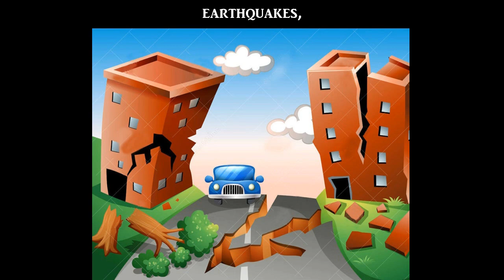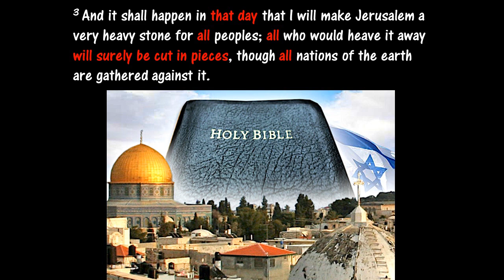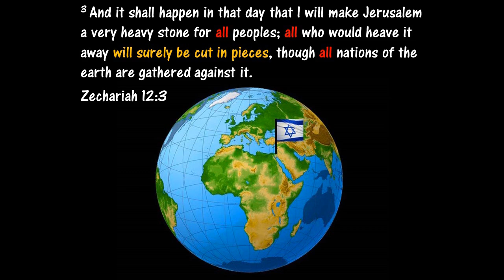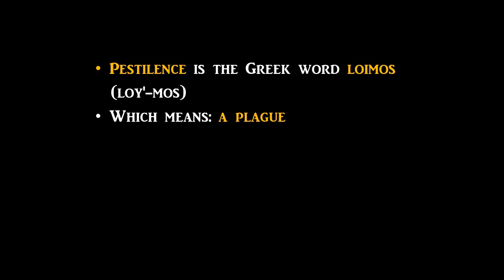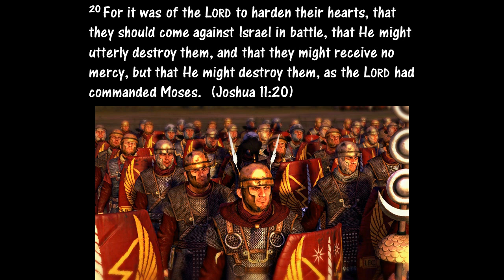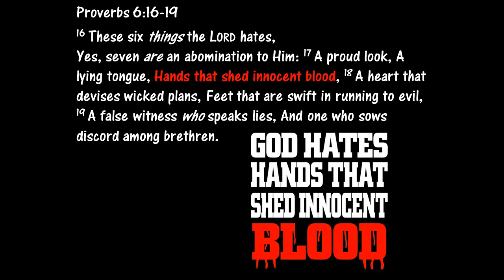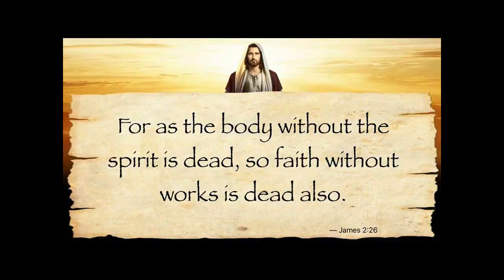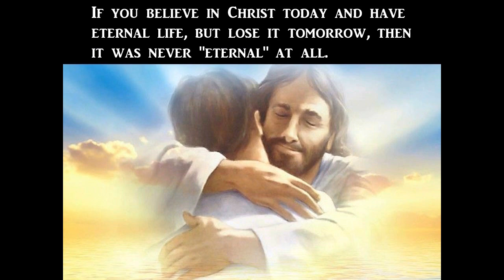This is the Future the BIBLE Has Been WARNING About…We have Arrived!